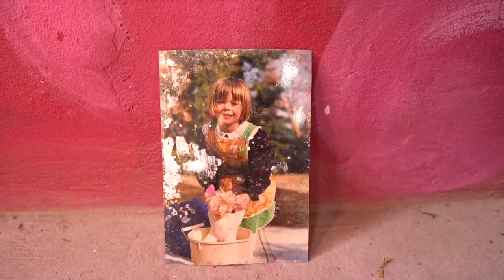Collective Public Art? Find out what it's all about!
Watch this video for a brief five-minute explanation about what a Misfits Unified Collective Art festival is all about. You will find out what this means not only as a commissioning entity but also what is in stall for the general public.